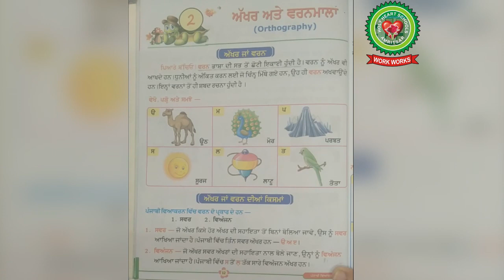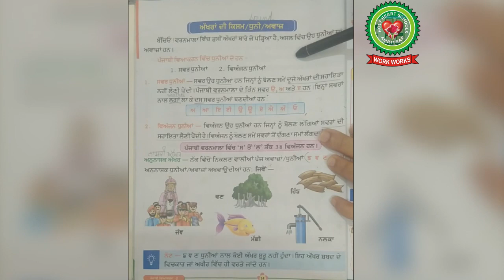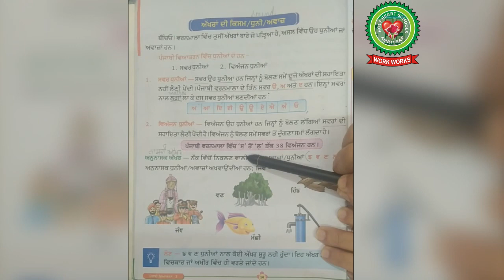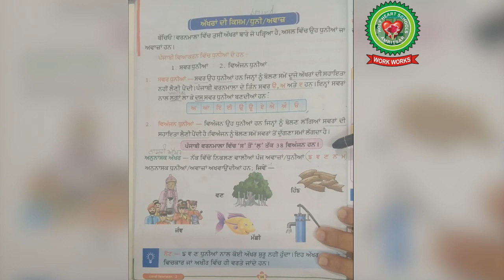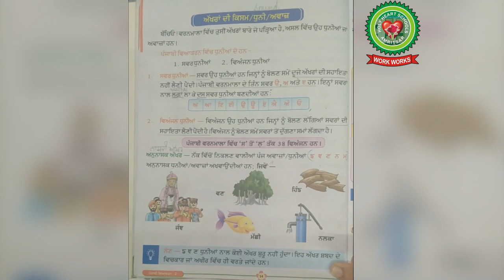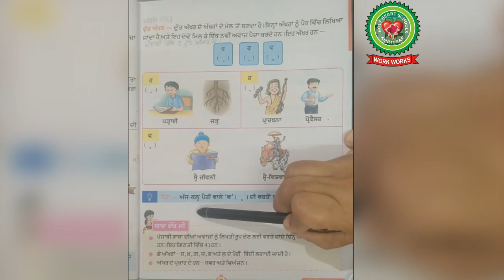Akhar Atte Varanmala | Class 3 | Punjabi | Holy heart Schools | 26 May